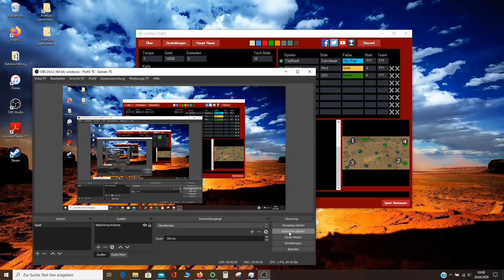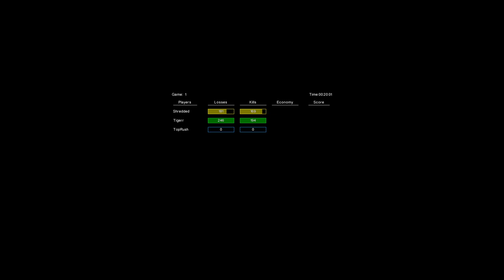Tigerr TR VS WeaponX BL - Tigerr Tamed 3/4